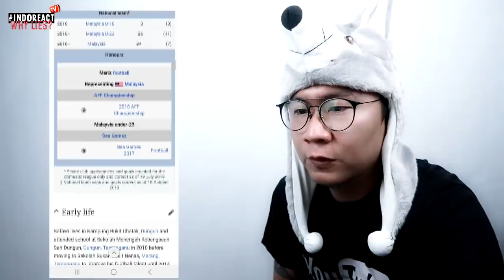🔴 11 GOAL TERBAIK SAFAWI RASID untuk JDT di PIALA MALAYSIA 2019 - TOP GOALSCORER